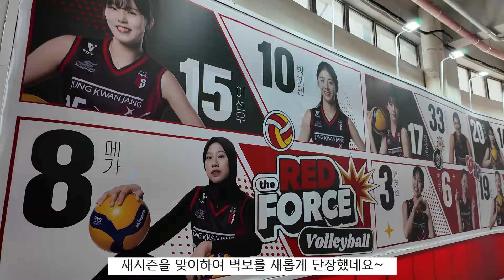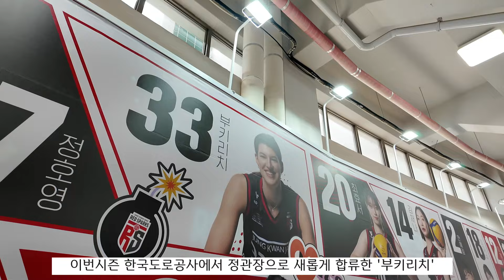861_여자배구브이로그 정관장 레드스파크스 홈 개막전 정관장 VS GS칼텍스 | kovo | 배구직관 | 채은성 시구 | 가수 조권 정관장을 응원하다 | 메가왓티 megawati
이제 여자배구 시작이다
정관장 레드스파크스 응원단장 홍창화
치어리더 우수한 하지원 박소영 김나연